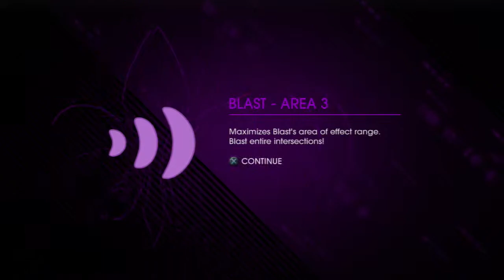Saints Row 4 Let's Play Tall Alien Tower & New Power Fire Blast Part25 KG